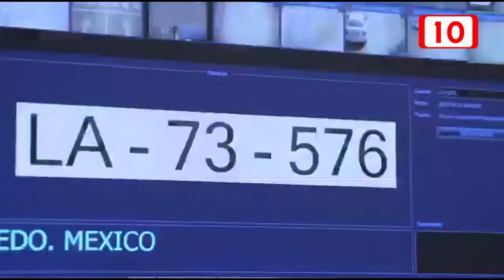147722 2 mil 500 MDP para reforzar Seguridad en Yucatán